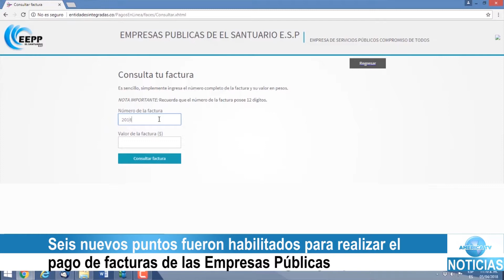Seis nuevos puntos fueron habilitados para realizar el pago de facturas de las Empresas Públicas